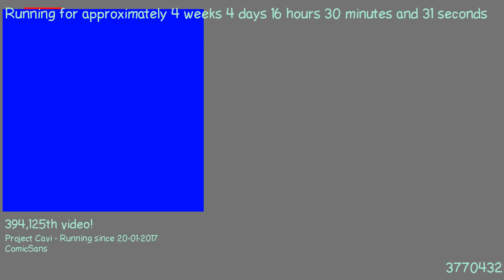1487774082 - Webdriver Cavi - F_1